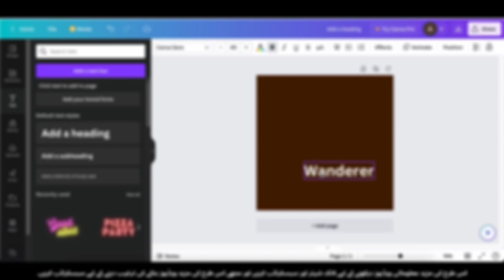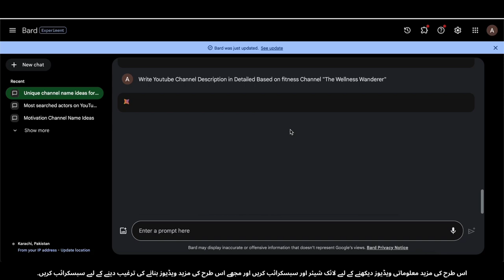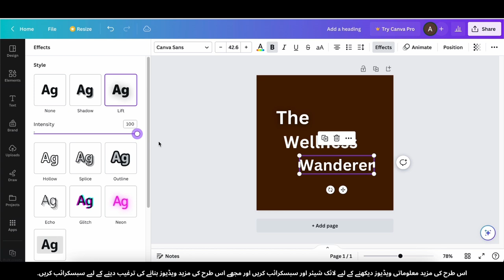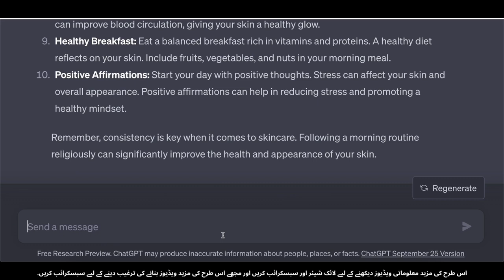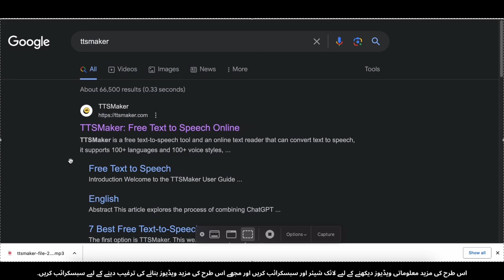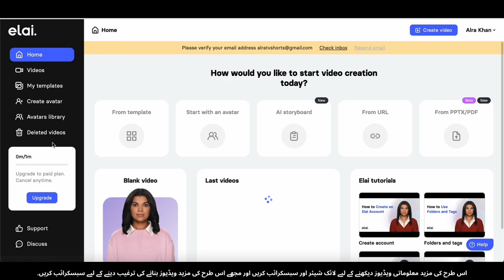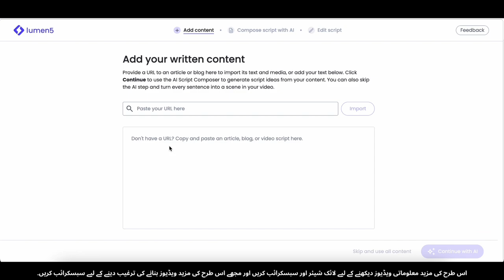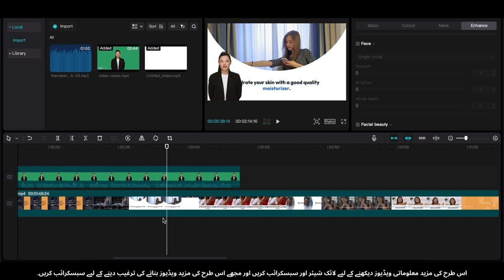Talking AI Videos Banayein Aur $3,684/mahine Kamayein: Step-by-Step Guide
Hamare channel mein khush aamdeed! Aaj ke video mein hum apko sikhaayenge ke kaise talking AI videos banayein aur mahine bhar mein $3,684 ki passive income kamayein! Ye mukammal step-by-step guide apko is process mein madad karegi, shuru se lekar sahi AI tool ka chayan karke viewers ko pasand aane wala content banane tak. Chahe aap beginner hain ya phir experienced content creator, ye video aapko madadgaar tips aur tricks se bharpoor hai jisse aap AI generated videos ke duniya mein kamyab ho sakte hain.

🔥 Is Video Mein Shamil Hone Wale Topics 🔥
* AI-generated videos ki introduction
* Apne needs ke liye behtareen AI tool ka chayan
* Engaging scripts aur content banane ki tips
* AI awazon aur avatars ko customize karna
* Videos ko edit aur enhance karna
* Apne AI-generated content ko monetize karna
* Apni kamai ko zyada karne ke liye tips

🚀 Aap Is Video Ko Kyun Dekhna Chahiye:
Agar aap AI technology ke baare mein janne ke ichhuk hain aur chahte hain ke ye technology aapko unique aur munafa-kar online content banane mein madad kare, to ye video zarur dekhein! Hum is process ko asaan banayenge aur aapko aise raaz batayenge jo aap turant apna sakte hain. Apni creativity ko ek online aamdani ka zariya banane ka yeh mauka na gawane ka!

🔑 Is Video Ki Chhoti Baatein:
* AI tools ko effectively use karna seekhein
* Compelling scripts likhne ke liye insider tips jaanein
* AI-generated content ke liye video editing ke basic concepts samjhein
* Passive income ke liye monetization strategies explore karein
* AI content creators ki thriving community mein shamil hojayein

AI videos, talking avatars, artificial intelligence, content creation tips, passive income ideas, online entrepreneurship, videos ko monetize karna, YouTube tips, AI technology tutorial, online paisa kamana, creative content, digital income strategies, AI content creation guide, video monetization, online business ideas.

Shukriya video dekhne ke liye! Agar aapko ye video pasand aaya ho to ise ek thumbs up dekar share karein apne dosto ke saath, aur neeche comment mein apni raye dein. Humain batayein aane wale videos mein kaun kaunse topics par baat cheet karni chahiye. Tab tak, khush rahiye aur create aur earn karte rahiye! 🚀

i asked ai to make a video,
ai videos from text,
how to make an ai video,
create talking ai video,
this video is ai generated,
this video is made by ai,
this video was created by ai